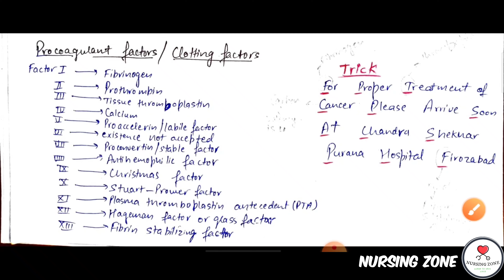Clotting Factors Trick to Learn| Blood Clotting Factors Trick | Nursing Zone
Hello and welcome to Nursing Zone😊🙏.

In this video we will talk about a trick to learn clotting factors.

This video is specially for BSC nursing student.

Playlist for Hypersensitivity 😊

Playlist for Nursing Process 💉

 Playlist for Tricks😜

Playlist for circulatory system 📕

Playlist for anatomy and physiology.❤️

About Nursing Zone:
This channel is exclusively created for helping nursing students in their studies. Nursing students can find here study material that is definitely going to help them in their studies and preparation for competitive exams like AIIMS NORCET and other Nursing Officer Exams, AIIMS MSc Nursing Exam, RUHS MSc Entrance Exam and other MSc Nursing exams. We provide free study material to Nursing students on our Telegram Channel. So, please join our Telegram Channel.

The information provided on this channel is a public service with the understanding that Nursing Zone makes no warranties, either expressed or implied, related to the completeness, accuracy, reliability or suitability of the information.